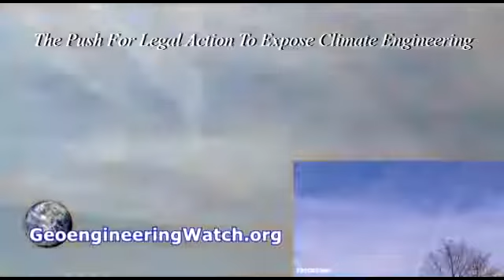The Push For Legal Action To Expose Climate Engineering Geoengineering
TO READ OR POST COMMENTS ON THIS VIDEO, PLEASE GO DIRECTLY TO THE ARTICLE

This is an interview with Bill Blackwell on the legal team. 60 Day notice Document Media Coverage.

Venus syndrome is not a metaphor, it is a scientific scenario. The term should be self explanatory, but just to be clear, Venus syndrome is a scenario in which climate and atmospheric feedback.